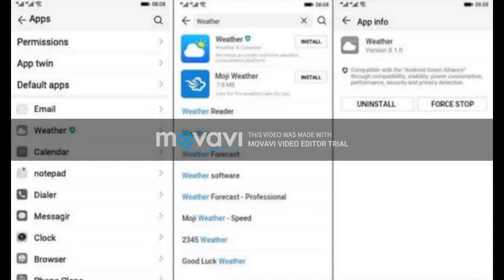Huawei considers using Sailfish OS instead of its own OS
As a result of its US trade ban, Huawei got its Android revoked and thus it won't be able to use Google Play Services (the Google Play Store included) on phones that haven't been already certified. This means that the company needs to look elsewhere for its software.

Initial rumors pointed at Huawei's in-house Ark OS and it's supposed to go out sometime in October but sources familiar with the matter state that the Chinese tech giant is considering another alternative as well - Sailfish OS.

Well, not exactly pure Sailfish but instead a fork called Aurora OS, which is still Linux-based mobile operating system. Even Huawei's CEO, Guo Ping, reportedly discussed the possibility of using Aurora OS on its handsets with Konstantin Noskov who is the minister of digital development, communications and mass media in Russia. In fact, Huawei is already testing some of its devices with Aurora OS, allegedly.

Still, no official statement has been made by any of the parties so only time will tell if this rumor is accurate.